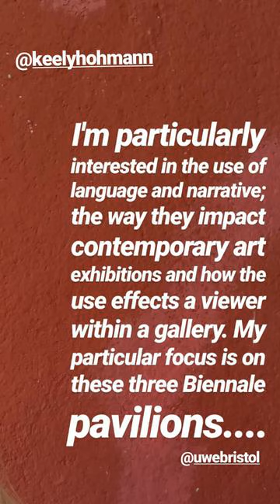Fine Art students Isobel and Keely take us around Venice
Fine Art students Isobel and Keely take us around Venice today to discover the beautiful art and architecture of the city.